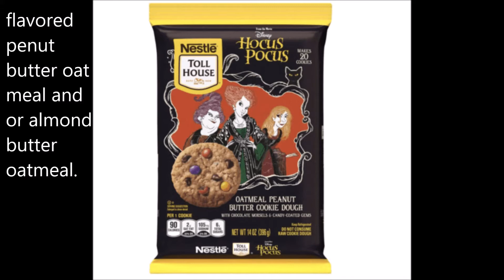Hocus Pocus 2; Black Hulk; Kissing Booth 2; VR Hulk Coaster; Interactive Animated Batman Film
The Hulk Coaster converts to VR soon at Islands of Adventure at Universal Orlando; Hocus Pocus cookie dough flavors from Nestle; Hocus Pocus 2 possibly debuting Kaya S as adult Dani; a black Hulk prone to debut in Marvel comics following Black Lives Matter; animated interactive Batman film on BluRay now; Kissing Booth 2 now on Netflix; Child's Play 2; Kat Dennings' return in Thor: Love and Thunder.